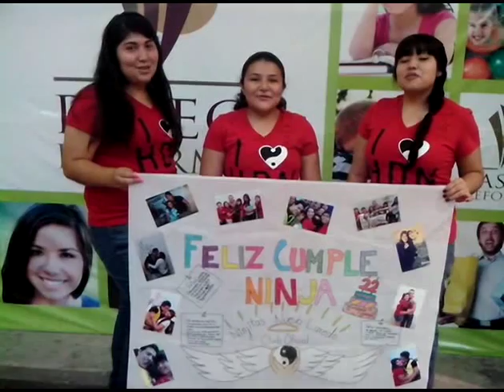Ninjitas Nuevo Laredo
Por, y para, nuestro bombón. Él mejor de todos ;)